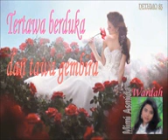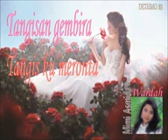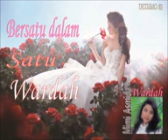WARDAH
Mimi Asmidar